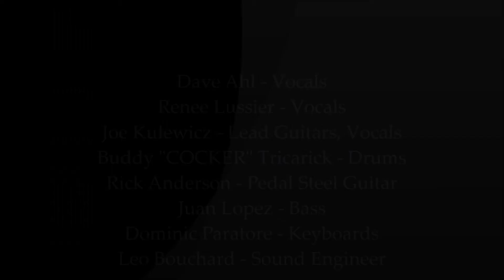RedWeekendSK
Skeeter Creek Wants you to wear Red. Feb Heart Awareness Month